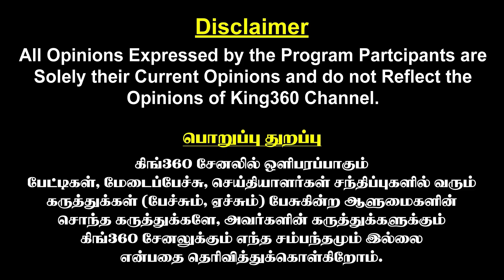சசிகலா காலடியில் எடப்பாடி!! போஸ்ட் மேன் ஆளுநர்!! சொகுசு பஸ்ஸில் பாத யாத்திரை..! Gudiyatham Kumaran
சசிகலா காலடியில் எடப்பாடி!! போஸ்ட் மேன் ஆளுநர்!! சொகுசு பஸ்ஸில் பாத யாத்திரை..! தரமான சம்பம் செய்த Gudiyatham Kumaran Mass Speech